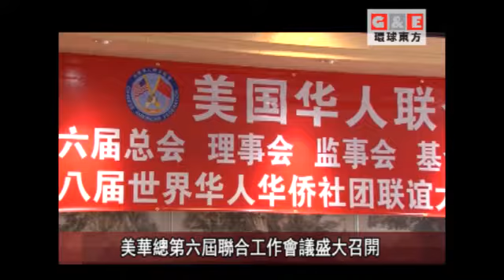美华总第六届联合工作会议盛大召开